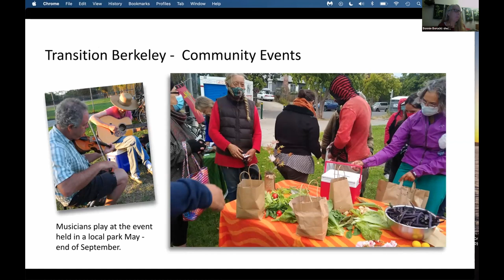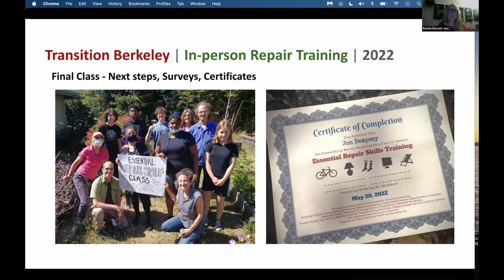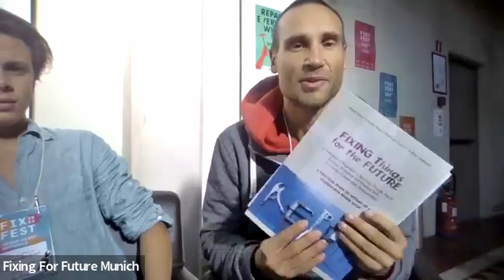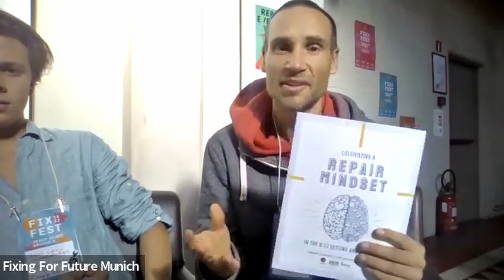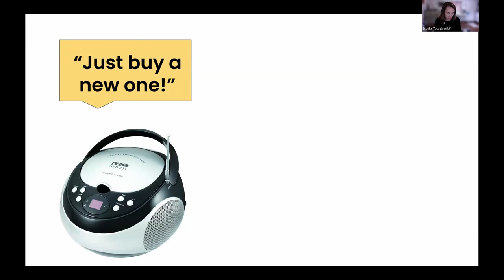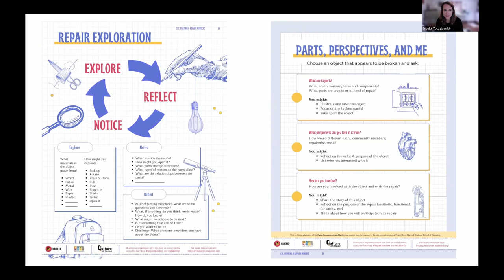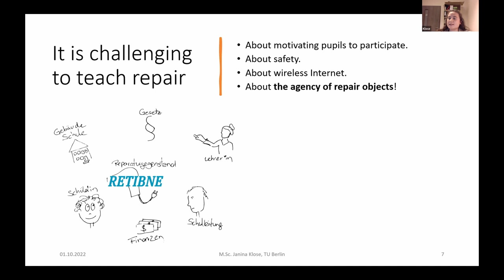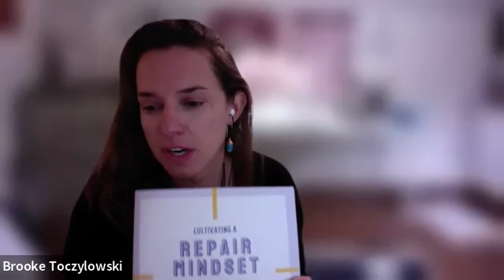Building a repair culture in educational settings - Fixfest Online 2022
In this session from Fixfest Online 2022, Vita Wells from Culture of Repair invites speakers from the USA, Nigeria and Germany to share how they are bringing repair into educational settings.

Through presentations and discussion we broadened our understanding of what repair in educational contexts might look like, addressing scope, objectives, implementation, relationship with other school subjects, and related topics.

For more information about this session, visit the Culture of Repair

Vita has also compiled a brilliant list of resources related to repair in education (including many mentioned in this session)

Chapters:
00:00 Introduction from Shelini Kotecha (The Restart Project)
00:49 Introduction from Vita Wells (Culture of Repair)
04:50 Repair Training Class - Bonnie Borucki & Linda Currie (Transition Berkeley)
20:14 Student Repair Workshop - Felix Lossin, Beat Schneiderhan, Carl Mau, Claudia Munz, Walter Kraus (Rudolf Steiner School, Munich)
34:26 Gifted Hands Training Program - Charles Ikem (PolicyLab Africa)
46:23 Cultivating a Repair Mindset Toolkit - Brooke Toczylowski (Agency by Design)
57:24 CaReSo: "Care & Repair" - Janina Klose (Technische Universität Berlin)
01:16:39 Question & answers: 'What was key to helping you establish your educational repair programmes?"